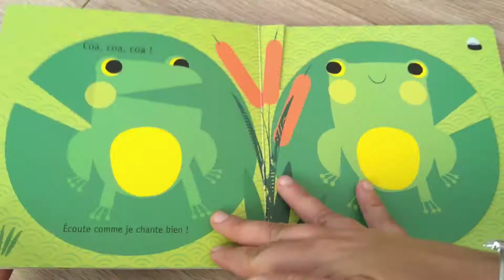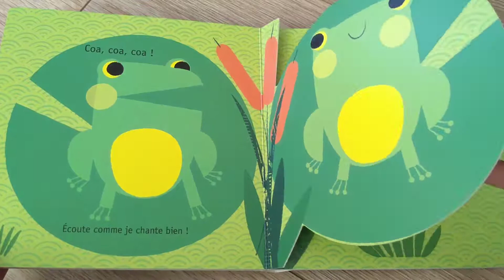La grenouille (LECTURE POUR LES ENFANTS)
Lecture du livre La Grenouille  de Olivia Cosneau aux éditions Amaterra